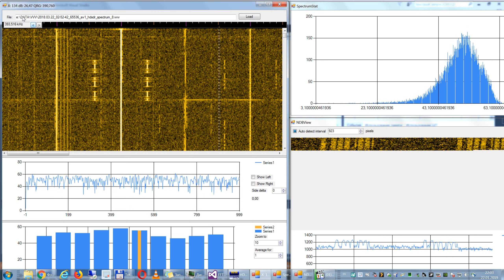NDB Work with auto contrast and auto interval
Добавил сегодня немного:
  - Блэкмен-Харрис неплохо работает в паре с оверлэпом на маяках - лучше Ханна и Хэннинга (уж молчу про прямоугол)
  - Автоматическое определение интервала
  - Автоматический контраст

Автоматы прекрасно работают, если на частоте один маяк - но если надо вытащить из под него второй-третий, то нужно крутить руками.

Теперь можно находить маяки даже не особо различимые на водопаде - просто последовательным прощелкиванием по частотам (см. на 0:56 видео)